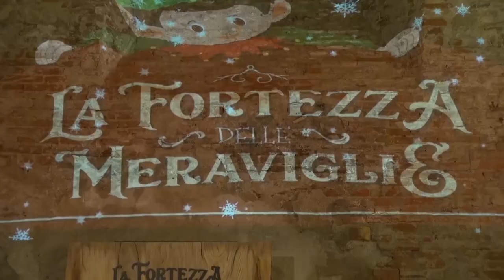Arezzo: Fortezza Medicea chiusa fino al 18 novembre per gli allestimenti del Natale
E' chiusa al pubblico dallo scorso 6 novembre e riaprirà solo in occasione dell'inaugurazione della Città del Natale. Parliamo della Fortezza Medicea di Arezzo, da qualche anno a questa parte sede di alcune iniziative legate appunto alla Città del Natale. Sono dunque in corso tutti gli allestimenti. Anche quest'anno la Fortezza diventerà la “Fortezza delle Meraviglie” che comprenderà il tradizionale Presepe a grandezza naturale, il Planetario, il muro parlante, il villaggio del Polo Nord con i suoi animali giganti. E poi, lo specchio magico, l’area selfie con la slitta di Babbo Natale e gli Elfi, il villaggio di Natale in miniatura, giochi di luci e altre sorprese.
In questa versione natalizia, la Fortezza aprirà i battenti il 18 novembre e resterà aperta fino al 6 gennaio, ma non tutti i giorni.
Cancelli chiusi infatti il lunedì, il martedì, il mercoledì e il giovedì mattina. Insomma gli orari della Città del Natale. L'ingresso, come sempre, non sarà gratuito, ma sarà possibile la prenotazione.